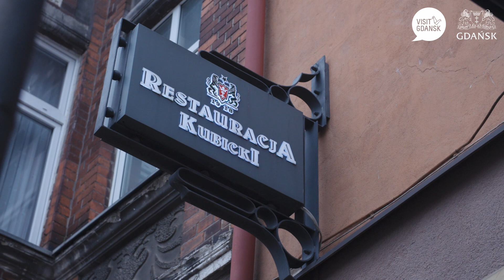PL#11 Restauracja Kubicki "Rozsmakuj się w Gdańsku"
Flambirowana armaniakiem polędwica z dzika na szlacheckich ziemniakach z sosem z marynowanej śliwki. Brzmi skomplikowanie? A wcale takie nie jest! Spróbujcie swoich sił w kuchni i przygotujcie to nietypowe i pyszne danie z dziczyzny. Armaniak bez wątpienia dodaje mu charakteru.

Składniki na dwie porcje:
-300g polędwiczki z dzika
-300g ziemniaków
-50g borowików szlachetnych
-łyżka stołowa masła
-50 g śliwki marynowanej w czerwonym winie
(Marynata: czerwone wino, ocet balsamico, miód)
-50ml armagnac
-rozmaryn
-jałowiec
-pieprz i sól
- opcjonalnie: 50g kasztanów jadalnych